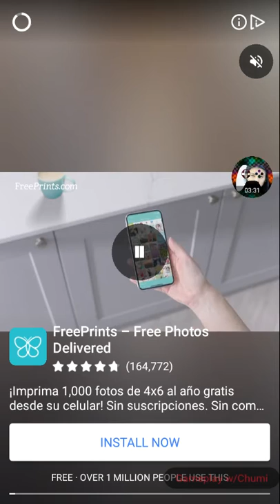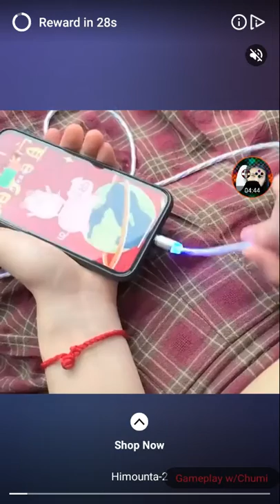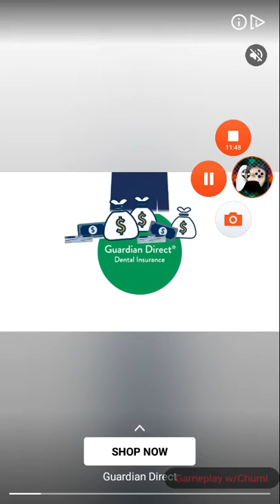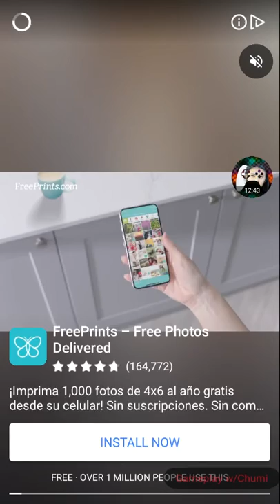Panda cube smash ( gameplay ) level 213 to 215